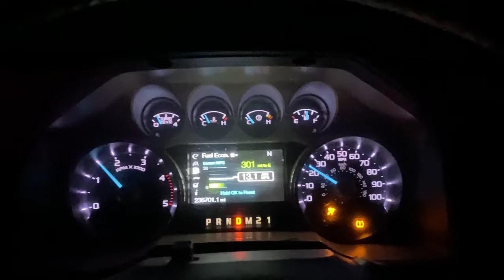BOWHUNTING HOGS IN TEXAS!!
Have not posted in awhile but plan to have more videos out soon!